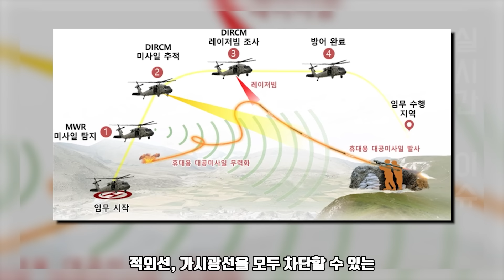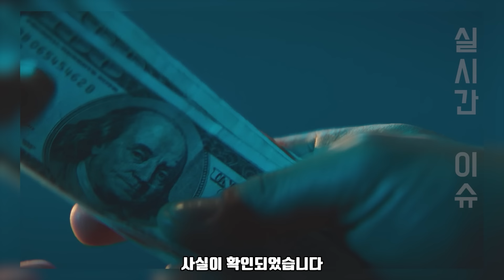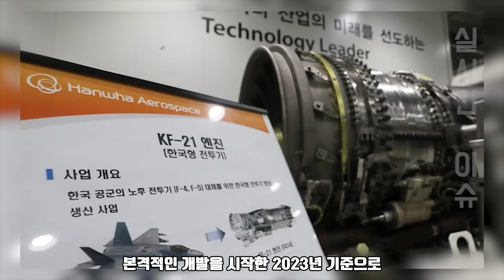“이게 되네?” 美도 포기한 ‘특수장비’ l K-2 흑표 방호력 ‘3배’ 업그레이드